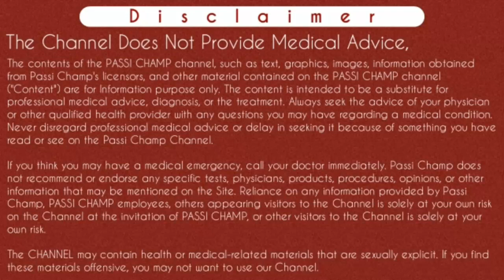how to check blood pressure without using any equipment (sphygmomanometer) or any other instruments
how to check blood pressure without using any equipment (sphygmomanometer) or any other instruments in hindi by passichamp

Aaj main apko iss video main Bina Kisi equipment ke blood pressure check krna btaunga.  Toh please iss video ko pura dekhe
Thanks

Content Cover
how to check blood pressure without equipment
how to check blood pressure manually without equipment
how to check blood pressure without equipment in hindi

Cheers
Passi Champ